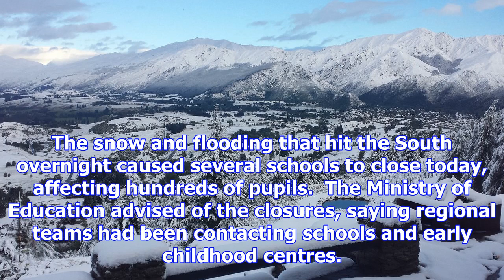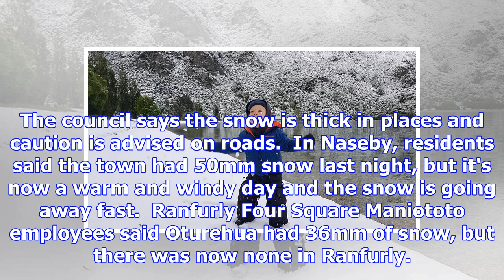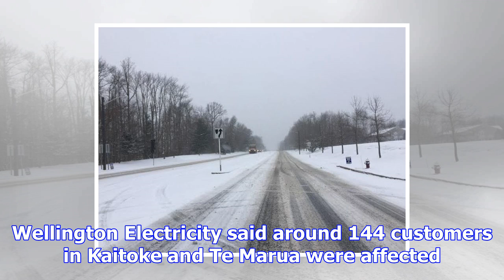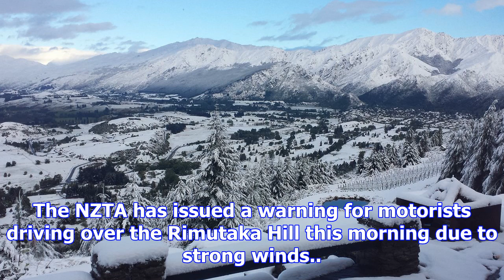Schools closed in south after snow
The snow and flooding that hit the South overnight caused several schools to close today, affecting ...